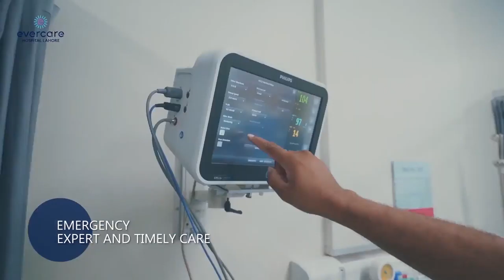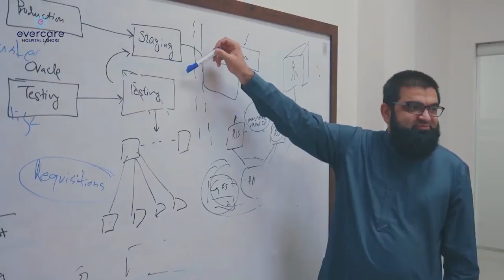Evercare Hospital Lahore | Transforming Healthcare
Evercare Hospital Lahore (EHL) is the Evercare Group’s first project in Pakistan designed as a 240-bed tertiary care facility offering a wide range of clinical services and specialties. This Punjab Healthcare Commission (PHC) licensed, state-of-the-art facility, offers a comprehensive range of high-quality clinical, diagnostic, and treatment services using the latest technology.